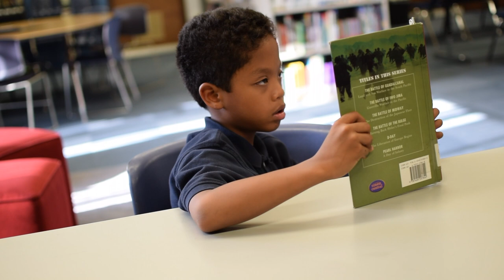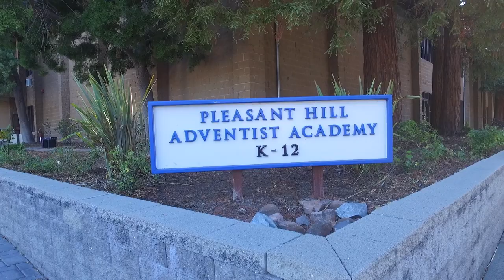All in for 20/20 - PHAA Promo Video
Pleasant Hill Adventist Academy's Newest Initiative.
Made by a Senior - Class of 2018